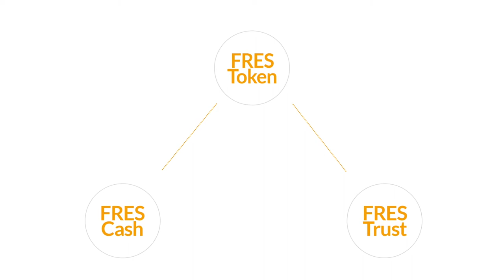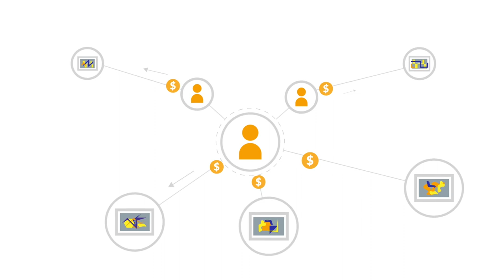FRESCO - Blockchain Art Trust Distribution Network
FRESCO is the world's first blockchain art trust value distribution network.

Through blockchain technology, FRESCO enables artists, investors, dealers, galleries, and administrators around the world to demonstrate their artworks and evaluate collection strength, eventually creating an efficient and intuitive art value measurement system. FRESCO tokens (FRES) represent the level of trust distributed to each artwork.

Amazing news has been happening in FRESCO:

Recently Sylvain Levy, a world-renowned collector, and creator of the DSL Collection have joined our advisory team:

Brock Pierce, director of Bitcoin Foundation, is also a supporter of our concept:

We have launched our token Airdrop campaign earlier today and have gathered 5000+ verifiable applications in less than 7 hours.

SOCIAL MEDIA